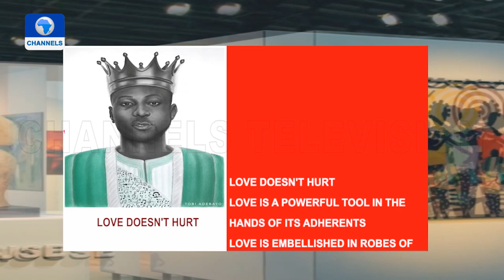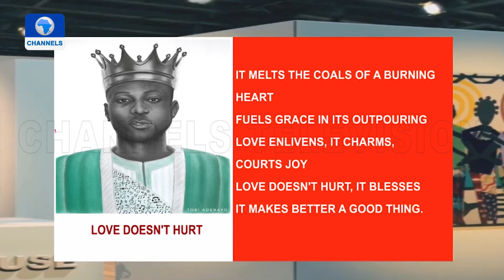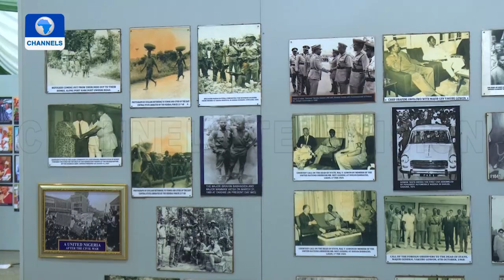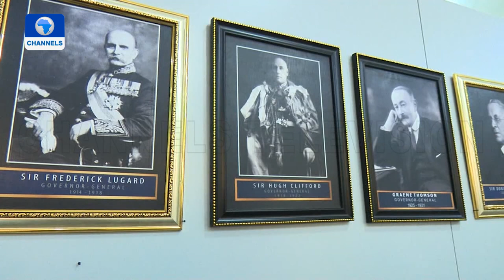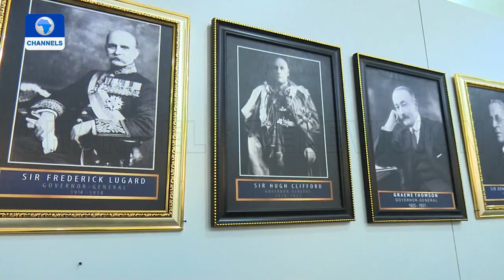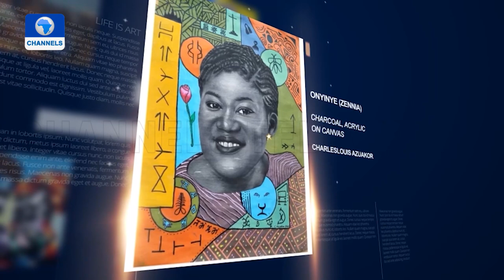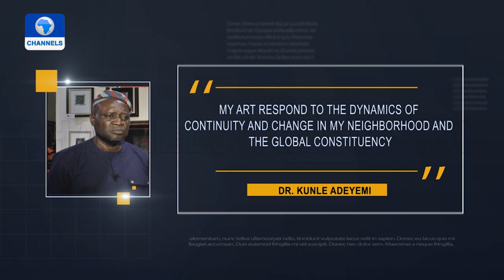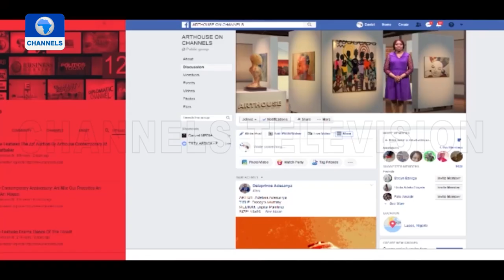Artists Display Creativity With Scraps As Nike Gallery Hosts Performers